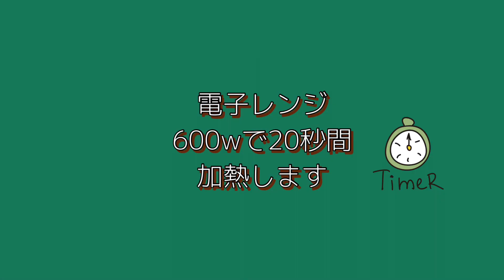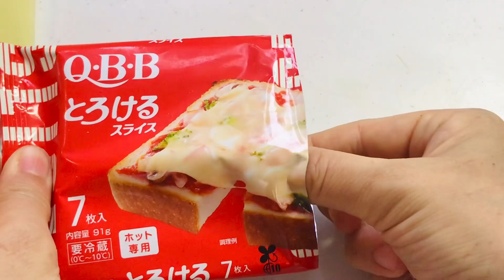チーズハットグ・も〜〜〜ちハットグ作り方。スライスチーズと切餅でとろ〜り、強力粉でカリッと。卵、ホットケーキミックス、さけるチーズ不使用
チーズハットグはスライスチーズ、も〜〜〜ちハットグは切り餅を使い、ホットケーキミックスは使わず強力粉でカリッととろ〜り本格的なハットグを作ってみました。も〜〜〜ちハットグは家族の反対を押し切って作りました。さて、お味は？
小さめなので、食べやすいサイズです。

材料　　約10cmサイズが合計8本

強力粉　　　　　　　120g
上白糖　　　　　　　30g
塩　　　　　　　　　2g

バター（有塩・無塩どちらでも）
　　　　　　　　　　15g
※硬かったので、レンジ600wで20秒間温めました。

※生地は、常温で3時間、約2倍になるまで発酵させました。

打粉　　　　　　　　生地が柔らかいので多め

切り餅　　　　　　　2コ
※もちは耐熱容器に水50gを入れて全体に水を付け、レンジ600wで1分間加熱します。加熱し過ぎると割りばしに刺しにくく、生地も包みにくくなるので柔らかくなり過ぎないようにしました。水気は切ってから包みましょう。

きな粉・上白糖　　　同量ずつ

材料以外の用具
ボウル、計量器、小皿、ヘラ、ラップ、まな板、包丁、割りばし、キッチンバサミ、耐熱容器、皿、スプーン、フライパン

使わせていただきました。ありがとうございました。